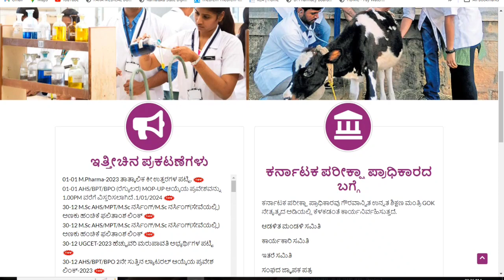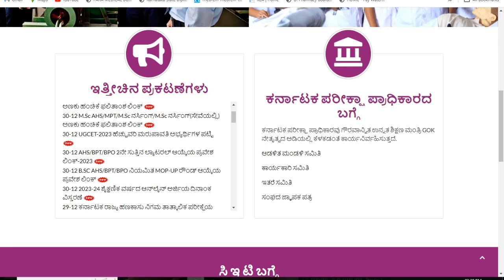AHS BPT KEA Updates Karnataka 2024